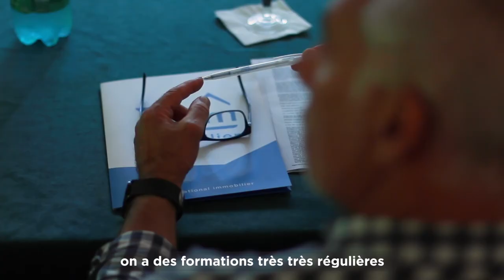Success Story de Nathalie Demaret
Responsable de l'agence Cimm Immobilier Montargis depuis 15 ans, Nathalie Demaret nous explique en 1 minute les raisons pour lesquelles elle exerce ce métier !

● Vous vendez ou achetez un bien immobilier sur le secteur de Montargis ? Contactez Nathalie Demaret au 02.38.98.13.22 ou regardez les biens directement sur le site internet

"Bonjour, Nathalie Demaret de l’agence Cimm Immobilier à Montargis dans le Loiret
je vais vous expliquer pourquoi aujourd’hui le métier d’agent immobilier est si passionnant
Pour beaucoup de familles françaises, c’est l’accomplissement d’une vie, l’achat d’une maison d’un appartement ou autre. Rendre heureux à la fois l’acquéreur et le vendeur
Aujourd’hui l’agence existe depuis 14 ans, Cimm Immobilier sur Montargis est là depuis 14 ans et il est très important d’appartenir à un réseau parce qu’on est accompagné juridiquement, pour les outils, on se rencontre régulièrement, on a des formations très très régulières et rencontrer les collègues est un réel plaisir
Si vous souhaitez devenir agent immobilier, je vous invite à nous rejoindre. À très bientôt !"